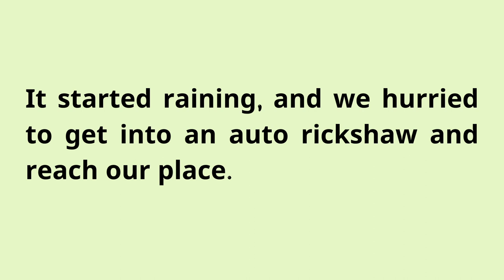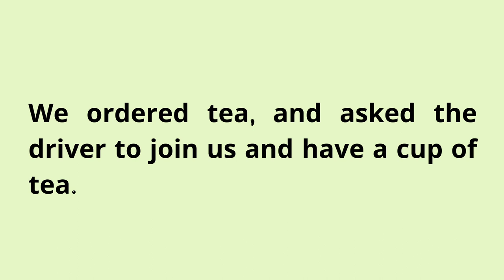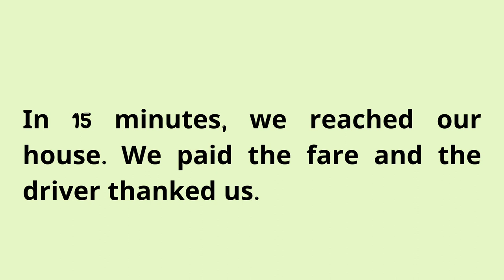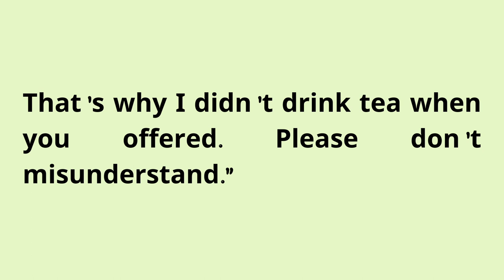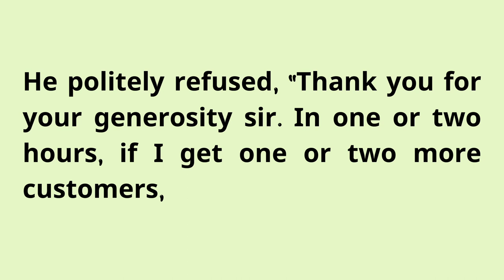Learn English Through Stories Level 3 🔥| Graded Reader | Learn English Through English Podcast